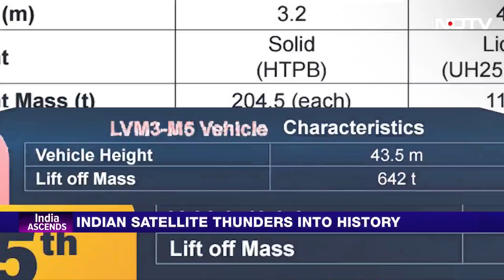Andhra Pradesh News | ISRO's Biggest Giant: LVM3–M5 Rewrites Space History!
The Indian Space Research Organisation (ISRO) is all set to launch the country's heaviest communication satellite CMS-03 on Sunday. The CMS-03 is a multi-band military communication satellite, also known as GSAT-7R, and will be launched aboard the Launch Vehicle Mark 3 (LVM3), the country's most powerful rocket. The launch is scheduled to take place on November 2, from the Satish Dhawan Space Centre, Sriharikota in Andhra Pradesh.

NDTV World delivers a fresh, balanced, and inclusive outlook on the issues that matter most.

The world has viewed India through a narrow, Western-focused lens for far too long.

The time has come to disrupt these US and Eurocentric narratives.

NDTV World delivers a fresh, balanced, and inclusive outlook on the issues that matter most—geopolitics, migration, diaspora experiences, education, and global news
Links